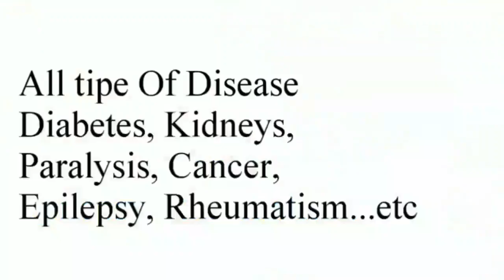ନବରଙ୍ଗପୁର: ନାବାଳିକା ଦୁଷ୍କର୍ମ ଓ ହତ୍ୟା ଅଭିଯୋଗ ୨ ଗିରଫ । ସେପଟେ ନାବାଳିକାକୁ ଦୁଷ୍କର୍ମ ହୋଇନି (ଏସ୍ ପି)